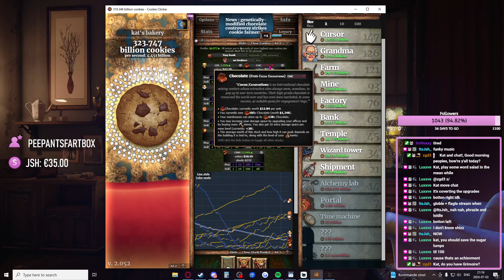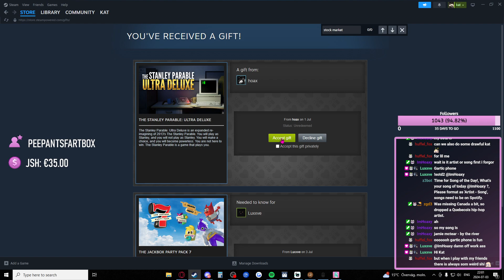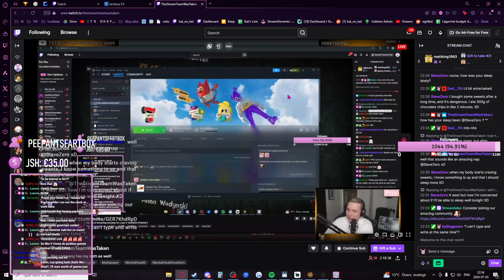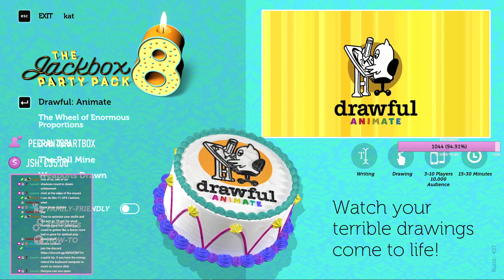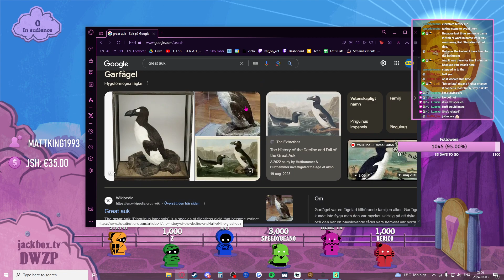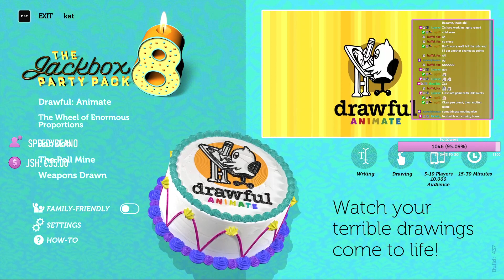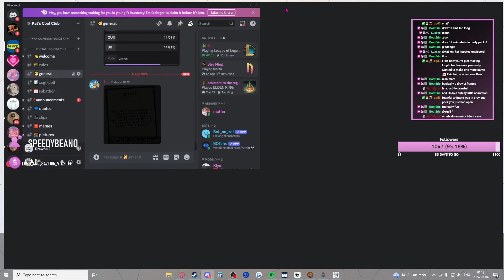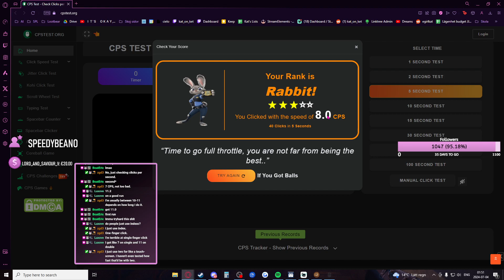the letter..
Day 182